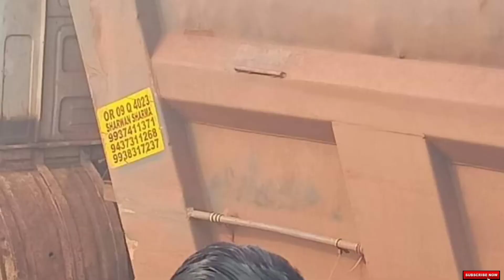बोहोत ही बुरा हुआ ड्राइवर के साथ || Dengerous truck accident in Odisha😭😭😭truck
please support me gyes 🙏🙏🙏😭😭😭